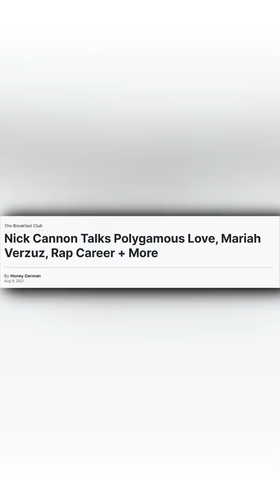Nick Cannon's STRANGE View of Marriage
This video is a clip from a longer video.

Facebook.com/whaddoyoumeme
Twitter.com/whaddoyoumeme
Instagram.com/whaddoyoumeme